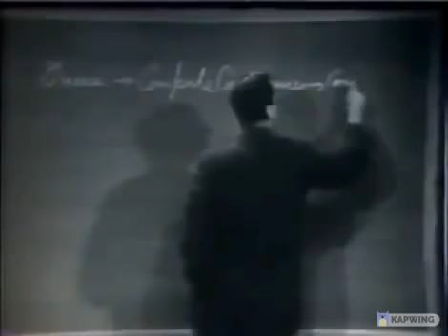The Essence Of Science In 60 Seconds (Richard Feynman)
"If it disagrees with experiment, it's wrong." --Richard Feynman